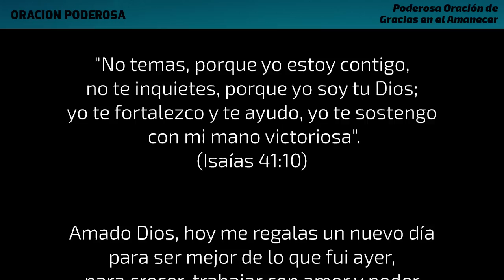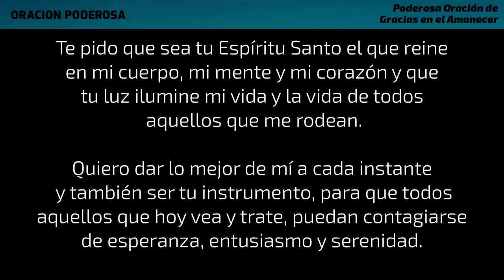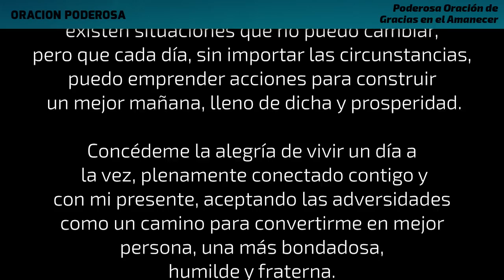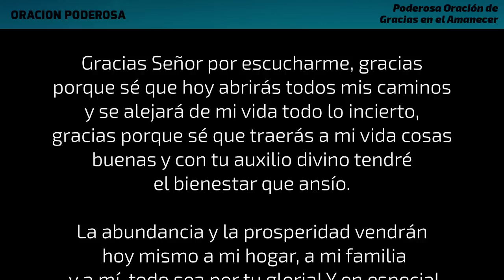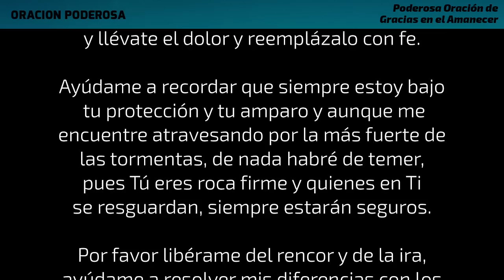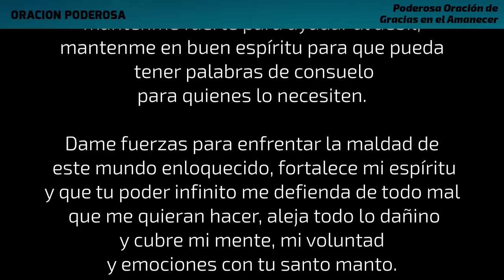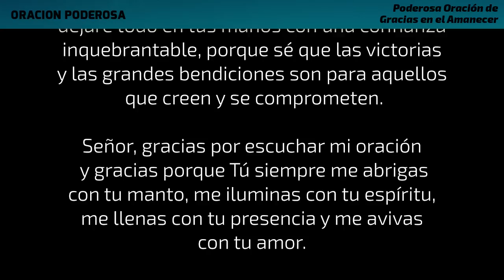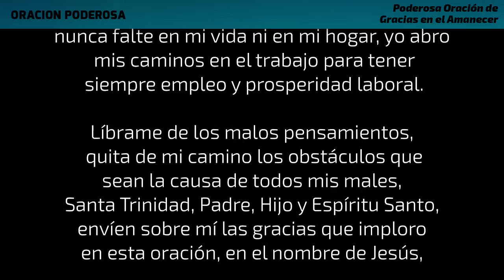Poderosa Oración de Gracias en el Amanecer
Si agradeces por tu vida al amanecer tendrás un día de bendición, porque Dios brinda sus milagros a quienes lo saludan al despertar. Oración Poderosa de Gracias en el Amanecer.